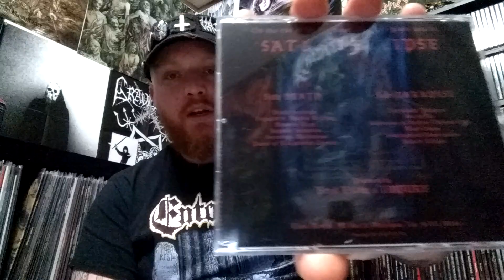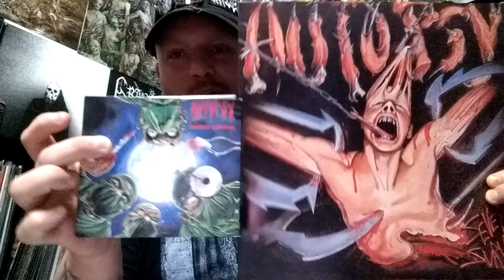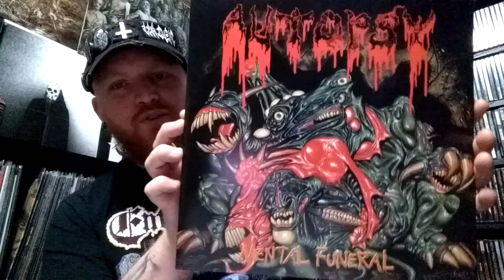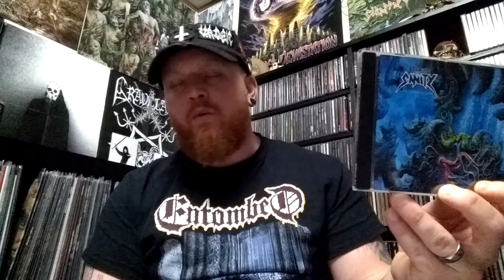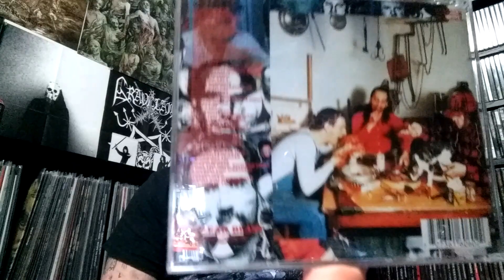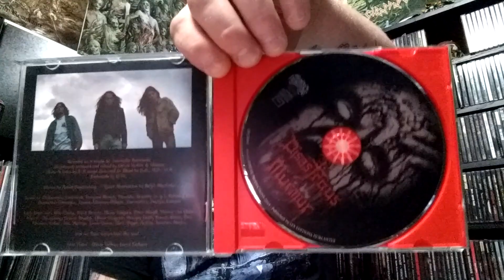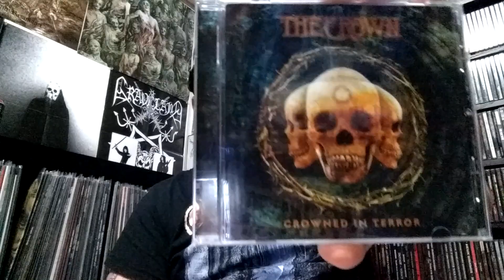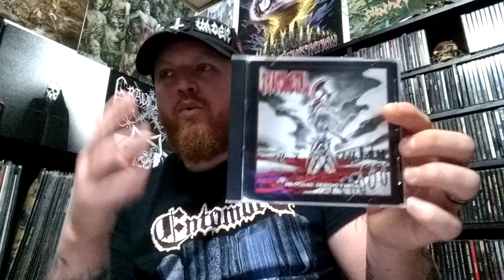Vinyl/CD Update: All Time Classic Death Metal!!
Got another classic Death Metal video for your viewing pleasure. Plenty of OSDM for even the most critical collector. All time burners from Autopsy, Convulse, Macabre, Incubus (Opprobrium), Edge of Sanity, and many more. Some of my favorite albums ever are featured here. I know plenty of you will agree. Especially when discussing Severed Survival and Mental Funeral. Loads more classic death where this came from. Let me know if you want to see more.

SOUND TRACK

TODAY'S MUSIC